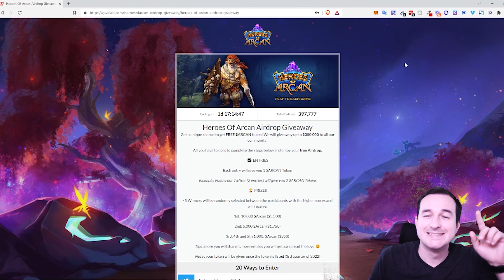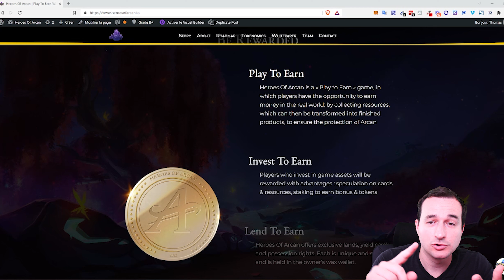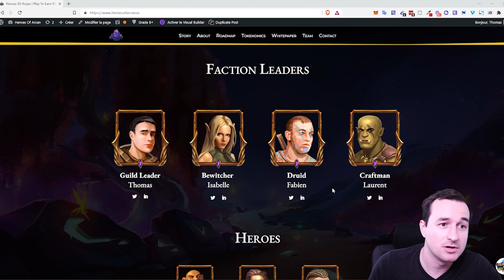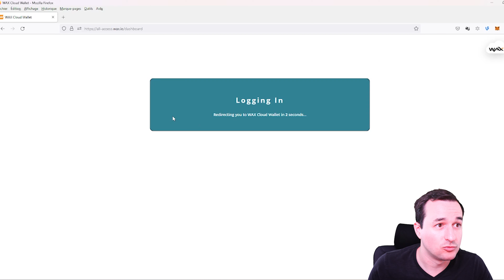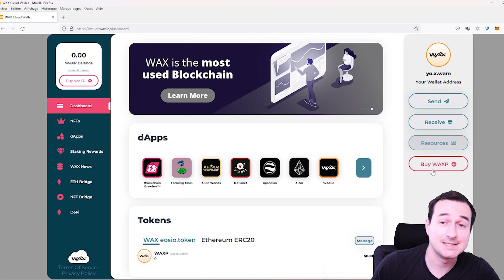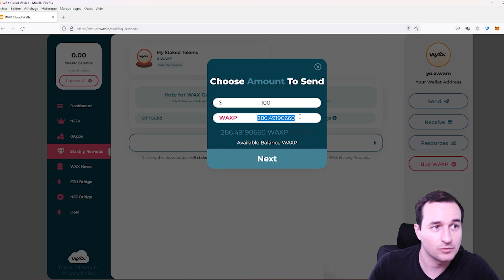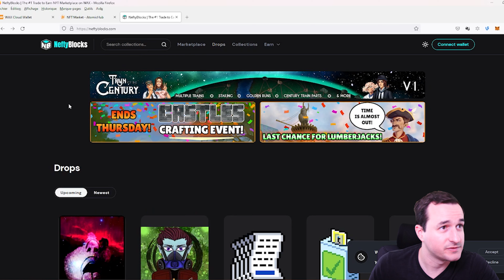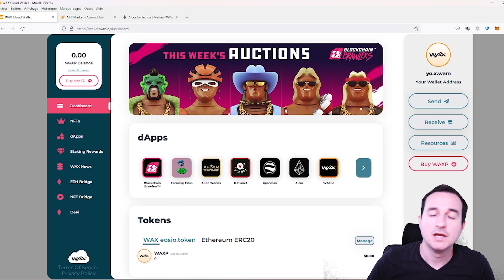💥 WAX : CRÉER Son Portefeuille Wax WALLET - (play to earn) ! (+ information Heroes of Arcan)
Dans cette vidéo, je vais t'expliquer comment créer et configurer ton portefeuille Wax Wallet très facilement. Wax Wallet te permettra d'obtenir des tokens de la blockchain wax afin de les staker pour obtenir des rendements. Tu pourras également accéder à la marketplace des NFT de la blockchain mais surtout, tu vas pouvoir accéder à mon jeu Heroes Of Arcan qui sortira très prochainement. Découvre dans cette vidéo, comment créer et configurer ton portefeuille wax wallet.

Avant de prendre une décision irréversible, réfléchissez à deux fois et n'investissez pas des sommes que vous ne pouvez pas vous permettre de perdre.

⏱ TIMERS ↴

0:00 - 02:36 Introduction
02:37 - 08:46 Présentation de Heroes Of Arcan
08:47 - 10:58 Créer son compte Wax Wallet
10:59 - 12:07 Acheter du Wax
12:08 - 12:58 Un wallet multi plateformes
12:59 - 16:40 Configurer son compte Wax
16:41 - 17:37 Présentation de AtomicHub
17:38 - 18:50 Présentation de Neftyblocks
18:51 - 21:02 Présentation de Alcor Exchange
21:03 - 21:50 Conclusion

• Reçois 1200 Ebooks Libre de droits + Les 100 meilleures thématiques pour lancer ton business

▬▬▬▬▬▬▬▬▬▬▬▬ 🔽VIDÉOS SIMILAIRES 🔽▬▬▬▬▬▬▬▬▬▬▬▬